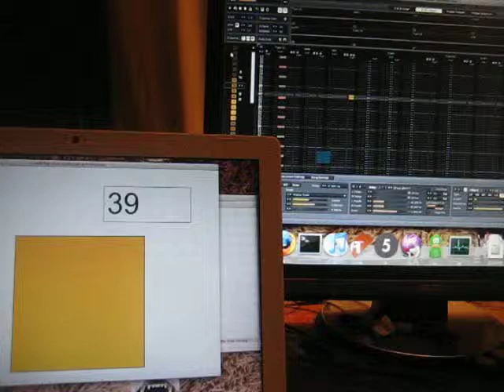maxmsp midi pseudo random controlling something idea thing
macbook
max 5
renoise 2.1